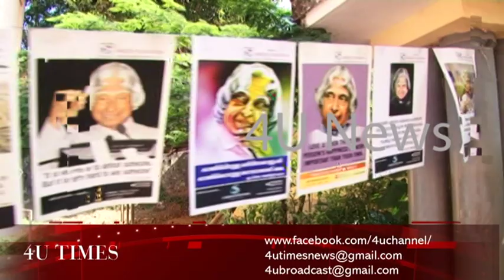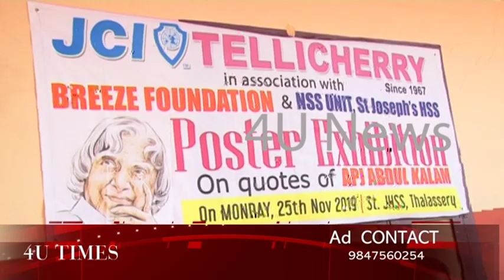4unews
എ പി ജെ അബ്ദുൾ കലാം സന്ദേശങ്ങളുമായി പോസ്റ്റർ പ്രദർശനം സംഘടിപ്പിച്ചു